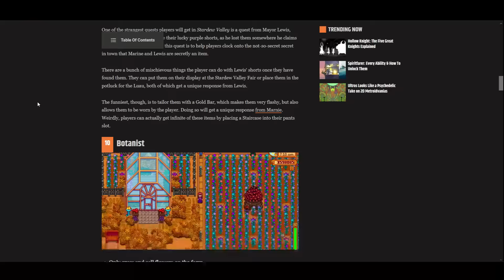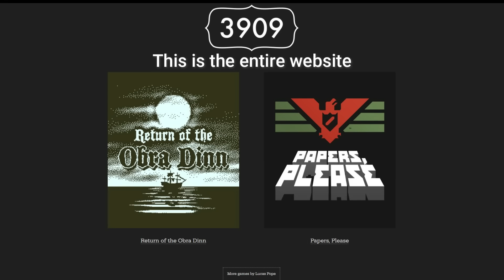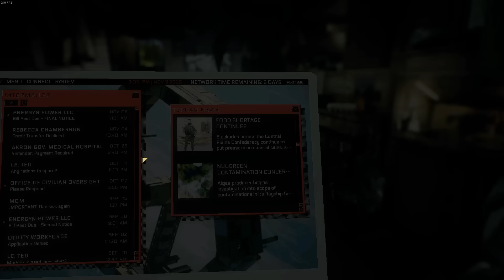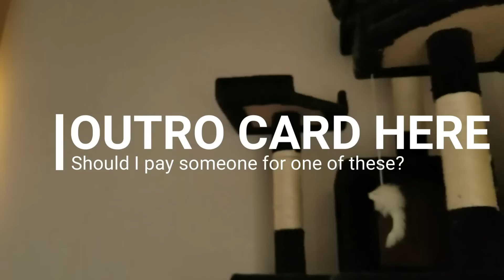How Games Represent Work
Hello all. This is a video looking into some of the ways video games represent work, and some of my favorite games that are job-style games. There's a particular focus on how the mechanics and story interact in this video, so I hope you enjoy!

Chapters:
00:00 Intro
02:00 Number Go Up
04:52 Papers, Please
08:58 Hardspace: Shipbreaker
16:37 Small Business Style Games
18:00 Potionomics
23:04 Conclusion

Songs in order of appearance:
Fall (Raven's Descent) from Stardew Valley
American Truck Sim Menu 1 from American Truck Simulator
Spring (Wild Horseradish Jam) from Stardew Valley
Papers, Please Theme
Death Theme from Papers, Please
Roots Song from Hardspace: Shipbreaker
The Miners from Hardspace: Shipbreaker
The Moonlighter from Moonlighter
Uncle Oswald's Request from Potionomics
Sylvia's Theme from Potionomics
Hydro City Zone Act 1 from Sonic the Hedgehog 3